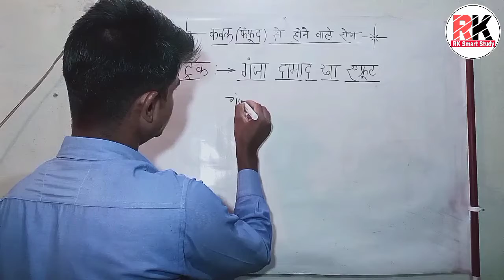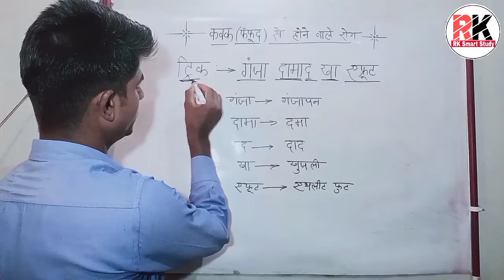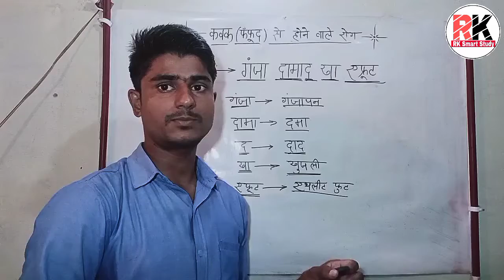GS Dose-06 || कवक (फफूंद) द्वारा होने वाले रोग 🛌🛌|| RK Smart Study by Kishan Yadav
hii friends...

ones again Thanks a lot of.